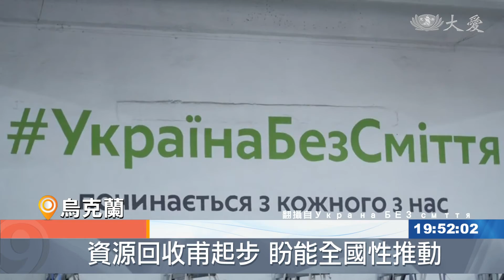烏克蘭垃圾山遍布 推動回收扭轉掩埋困境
垃圾問題，一直是烏克蘭揮之不去的夢魘，在首都基輔郊區的第五號垃圾掩埋場，其實2018年早就滿了，早該關閉，可是新的垃圾場遲遲還沒完成，垃圾就繼續往第五號垃圾掩埋場傾倒，現在垃圾不僅滿出來，還堆成山，附近居民經常都在忍受惡臭的空氣。

一車又一車新鮮現倒的垃圾，源源不絕出爐，獨特的味道，馬上吸引大批海鷗，前來飽餐一頓。但住在附近的居民，可說是吃盡苦頭。

附近居民 波波娃：「對我們來說真的真的很痛苦，超級惡臭，下雨過後，你真的拿它沒辦法，味道一直衝出來。」

這裡是烏克蘭收首都基輔郊區，第五號垃圾掩埋場，原本2018年因為容量已滿，早就該關閉，可是新的垃圾場遲遲還沒蓋好，垃圾車只好繼續來到這裡卸貨，因此垃圾山就愈堆愈高。

附近居民 蕭芙申科：「下雨前味道就很重了，如果風還很強，往我們的村莊吹，我們都會聞得到。」

1991年蘇聯解體、烏克蘭獨立後，當地一直沒有建立垃圾管理系統，人口有4400萬的烏克蘭，全國合法垃圾掩埋場多達6100個，非法的則高達3萬3000個。垃圾帶來的環境議題不斷惡化，當地一名經濟學家阿拉托斯夫卡，3年前著手創立「烏克蘭無垃圾」回收站。

烏克蘭無垃圾創辦人 阿拉托斯夫卡：「在烏克蘭，我們沒有經濟基礎來改變垃圾處理的模式，除了垃圾掩埋場之外，沒有了，目前烏克蘭最常見的垃圾處理模式，就是掩埋 93%的垃圾，通通進到垃圾掩埋場，為什麼，因為這樣最經濟實惠。」

不過，全國的資源回收站點太少，11月的一場民調顯示，45%的民眾認為，家裡附近找不到分類桶，因此難以落實回收。專家認為，政府到民間，都必須採取更激烈的方式來減少垃圾，才能避免烏克蘭被垃圾吞沒的危機。

AFP ：黃敬婷 范瓊文